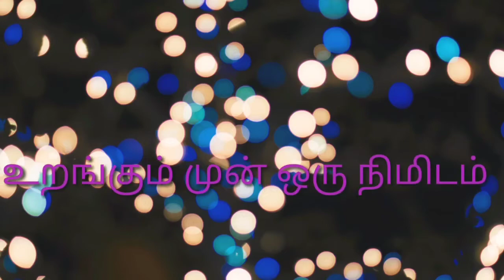ஆபத்து காலத்தில் என்னை நோக்கி கூப்பிடு : Rev Prince calvin |10.9.2020